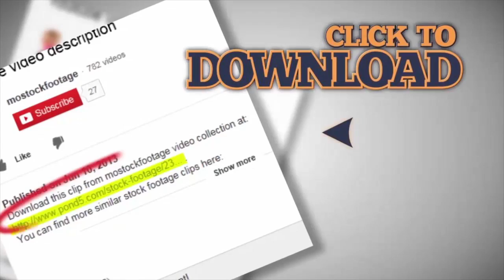Close-up shot of ancient clay vase decorated with ornament, museum exhibit. Stock Footage